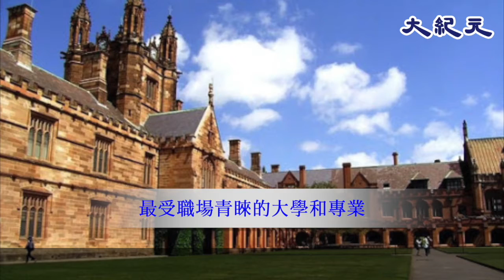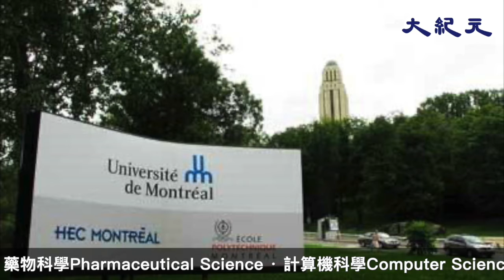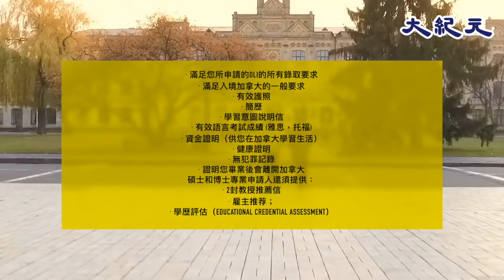就讀於一個好大學，不光能讓您接受到世界一流的教育，也會幫助您在畢業後獲得一份好工作。下面是加拿大最受申請者歡迎的十所大學和大學中最受青睞的專業。大紀元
您是否計劃來加拿大留學工作？通過加拿大畢業生工作簽證項目（PGWP），您可以在學業結束後在加拿大臨時工作，將來可以轉成永久居民。

最受職場青睞的大學和專業
就讀於一個好大學，不光能讓您接受到世界一流的教育，也會幫助您在畢業後獲得一份好工作。下面是加拿大最受申請者歡迎的十所大學和大學中最受青睞的專業。

大紀元秉承普世價值，堅持獨立的原則，維護民眾的知情權，捍衛新聞自由，提倡信仰自由、言論自由、集會自由，尊重人權；同時，將讀者的利益放在首位，始終如一地報導真相，曝露黑暗，匡扶正義，為弱勢與受強權壓迫的人民發聲。

大紀元時報蒙特利爾週報版每週發行13,500份，是在蒙特利爾發行量最大的中文報紙。